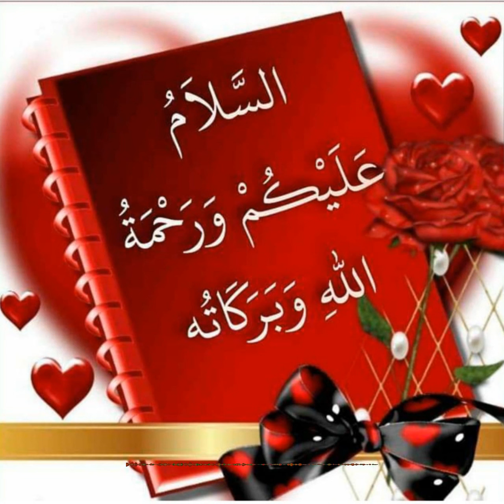Hadees Class Al falah masjid K.C Nagar (Urdu bayan)